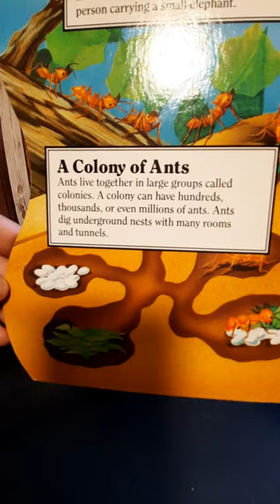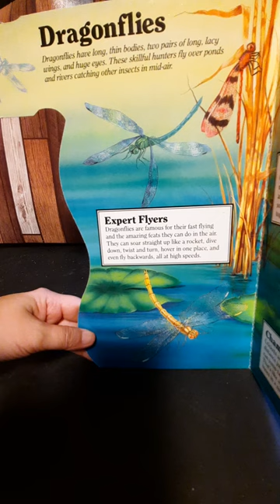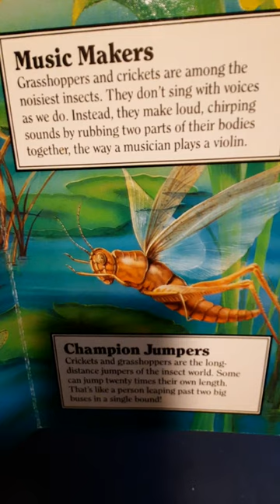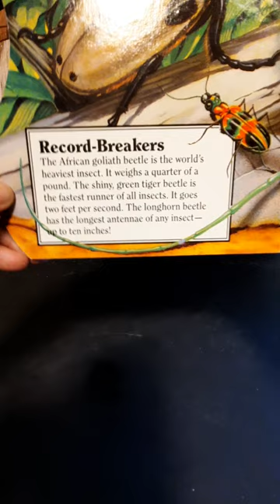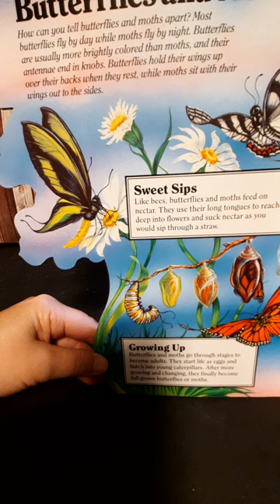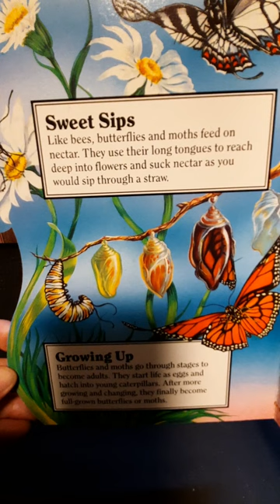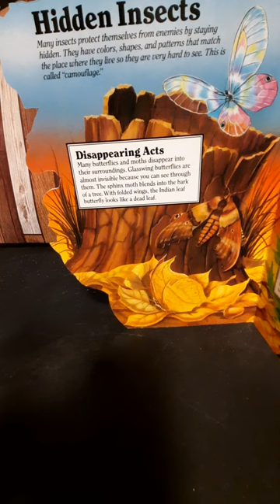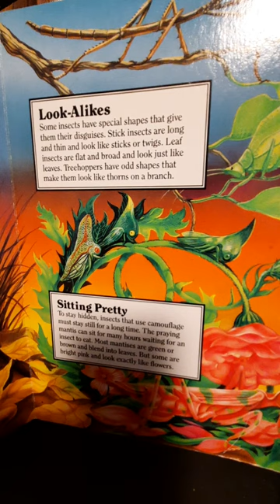Insects At Your Fingertips by Judy Mayer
Insects at Your Fingertips by Judy Nayer illustrated by Grace Goldberg. Read aloud by Jay. @ReadingwithMsJay and @Ms.JayReading